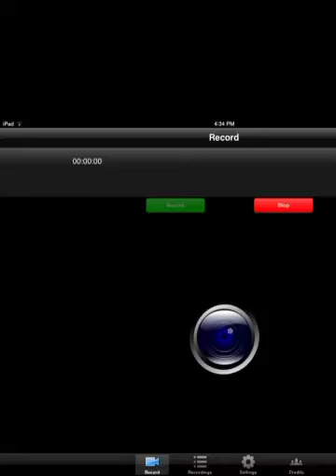Top 5 Racing Games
My top 5 racing games